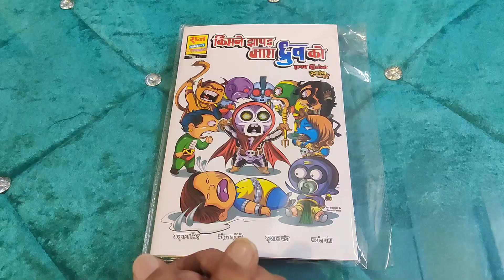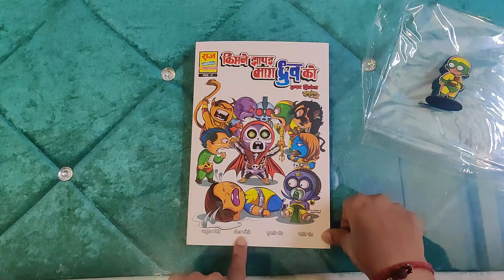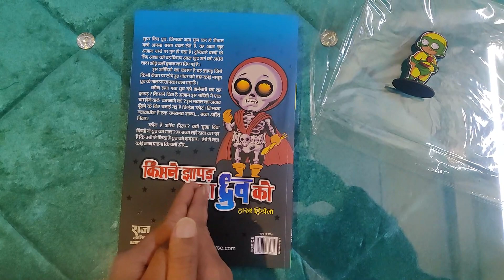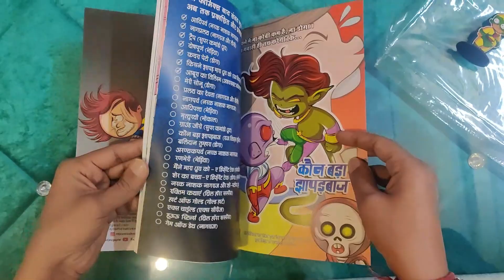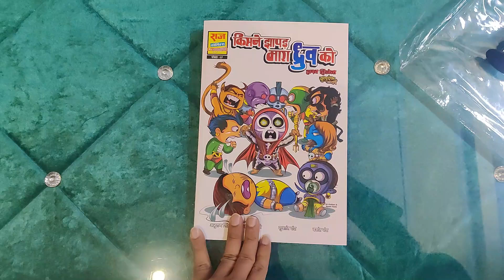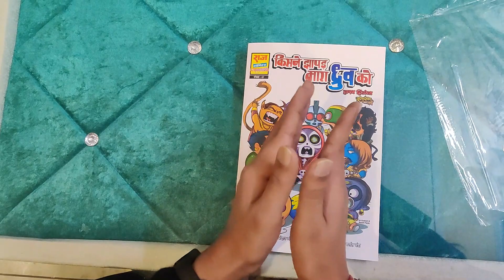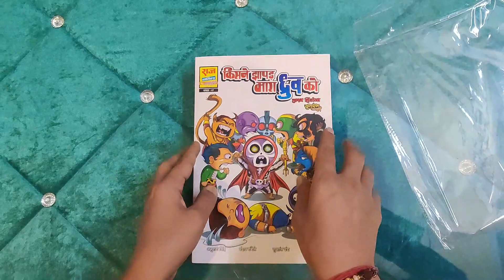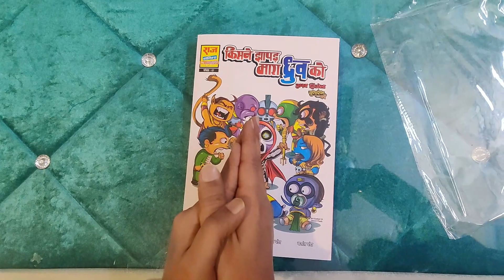MAINE JHAPPAD MAARA DHRUV KO| COMPLETE REVIEW| RAJ COMICS| PARODY MAINE MAARA DHRUV KO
UNWRAPPING: 00:30
NOVELTY: 00:44
FIRST LOOK REVIEW: 01:02
SYNOPSIS: 01:55
AABHAR PATR: 02:40
CREDITS: 03:20
REVIEW: 05:02
TOTAL POINTS: 08:26